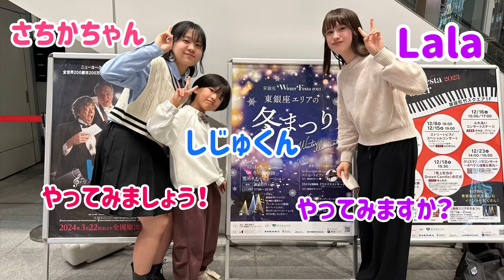【ストリートピアノ】高校生と小学生の3人で"丸の内サディスティック"を即興連弾してみた！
連弾してくれてありがとう！！！

　東銀座にあるENSCHUのグランドピアノのストリートピアノを弾きに行ってきました！そこで偶然にもさちかちゃんとしじゅくんと会ったので３人で連弾をしてきました！
とても楽しい演奏になりました😊